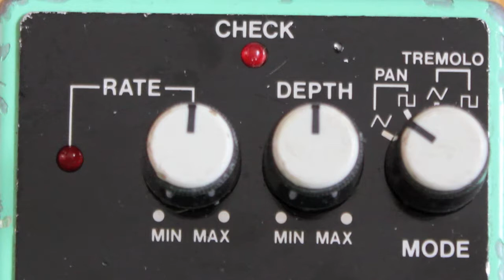BOSS PN-2 TREMOLO/PAN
This rare Boss gem was produced from March 1990 to 1995 but actual production was rumoured to be 10 months with 16,000 units made. Originally it was going to be called  'Swing Pan' but as you can see it was renamed 'Tremolo / Pan" as it has Saw Tooth and Square Wave Tremolo and Saw Tooth and Square Wave Pan. A useful device in stereo for guitars and even keyboards. Highly sought after now on the used market and if you want one, prepare to pay!